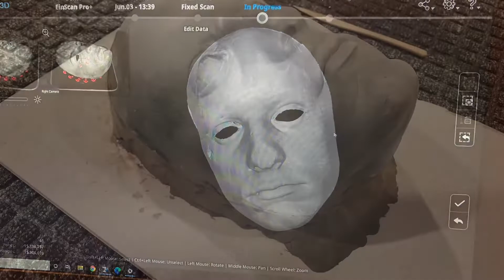Another cool restoration project (from the Patreon)! Spider-Man 3 stunt mask!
Hola amigos!

If you’d like to see more please consider joining my Patreon: Patreon.com/elfett

Oh and I also have a TikTok now! @el_fett